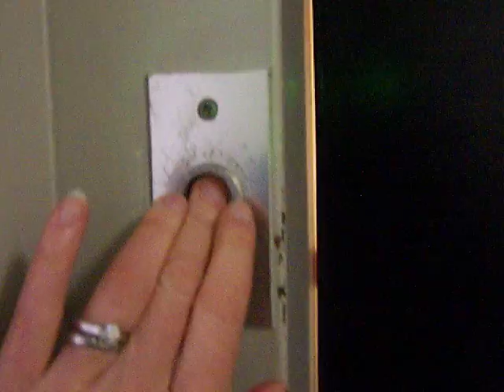Walking into the building Bomanshof with Lacey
Meredith and Lacey go from the street to their apartment.